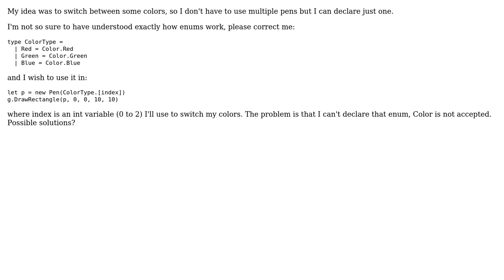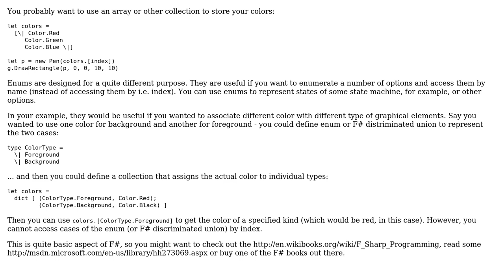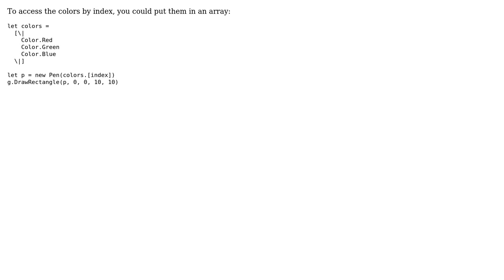Enums of colors (2 Solutions!!)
Enums of colors

With thanks & praise to God, and with thanks to the many people who have made this project possible! | Content (except music & images) licensed under CC BY-SA | Music | Images & others | With thanks to user Tomas Petricek user Frank Lioty user Daniel and the Stack Exchange Network Trademarks are property of their respective owners. You are responsible for your own actions.